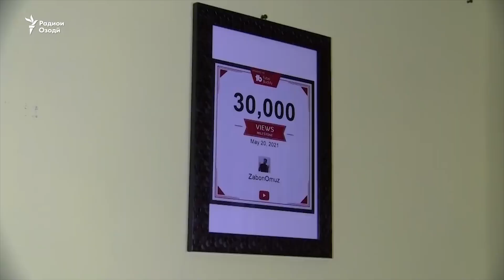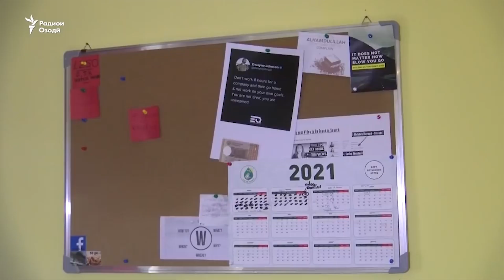Муҳоҷири собиқ дар YouTube забони англисӣ дарс медиҳад